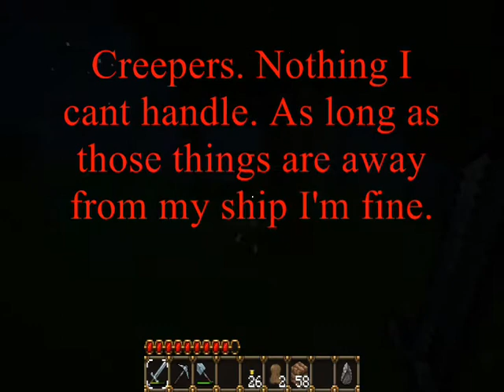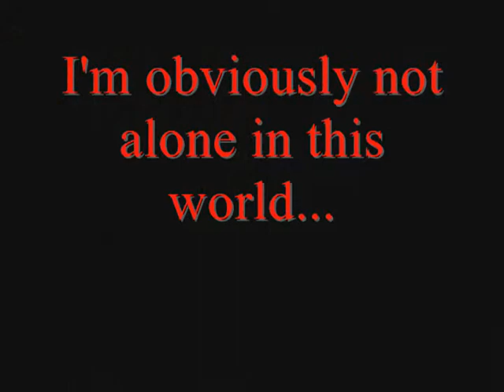Herobrine Diaries Part 2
Part two of the player's encounters with Herobrine.